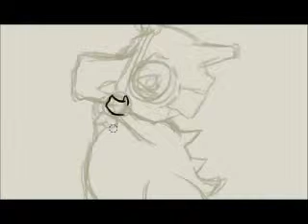Watch Me Draw: Cubone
Watch me as I draw Cubone from the super awesome Pokemon videgogame and anime.
Be sure to leave a suggestion below for what you'd like for me to draw next.